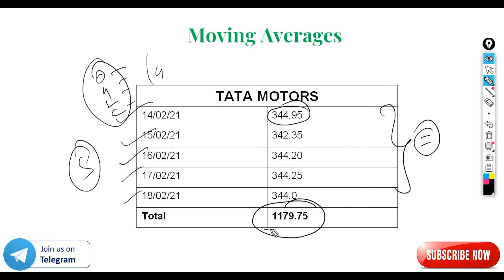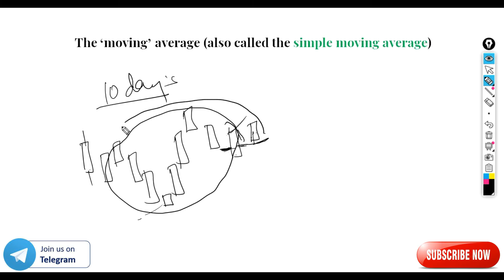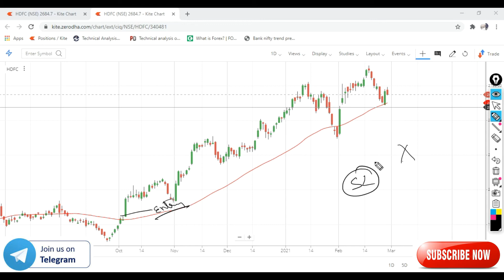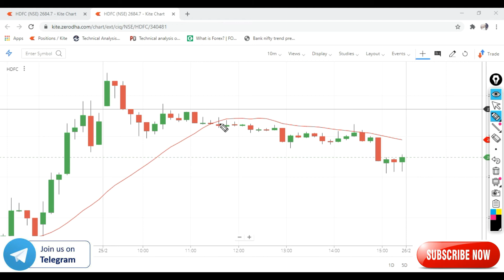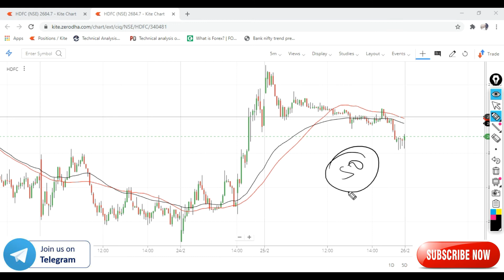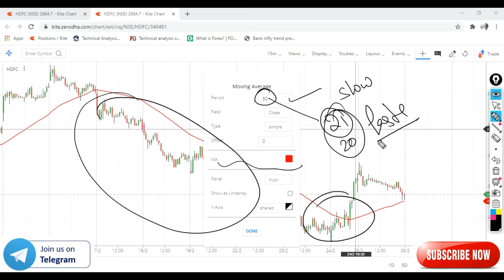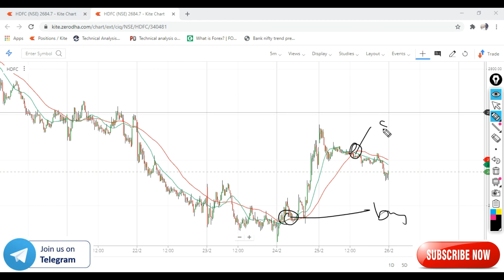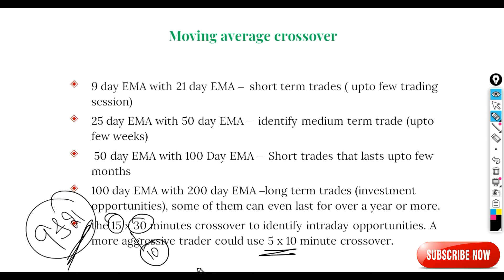CLASS -12 l Technical analysis l Moving averages and imporatnce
OPTION TRADING COURSE - (intraday and positional)
1. Duration - 3 months
2. Practice and fee recovery purpose - 3 months premium service fee
3. Conducting every weekend doubts classification class
4. High accuracy personal strategies shearing

OPEN YOUR DEMAT ACCOUNTS (FREE)
Allice blue👇

Learn and EARN ... keep learning